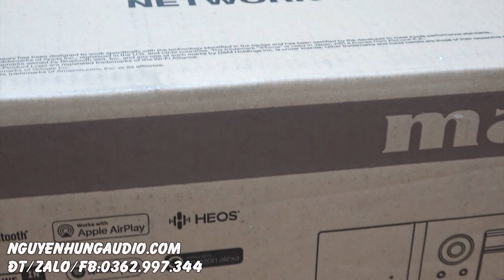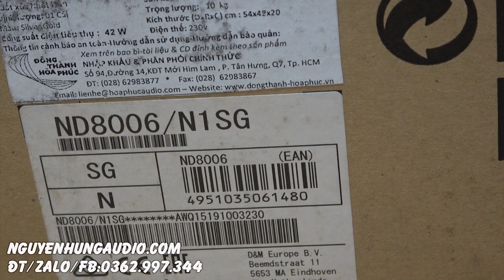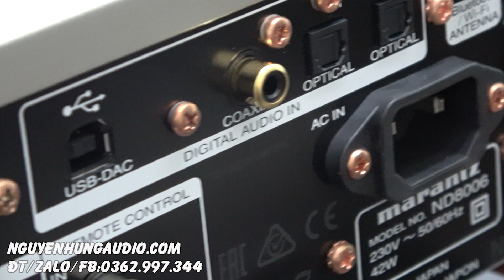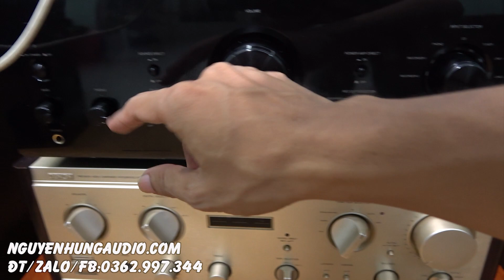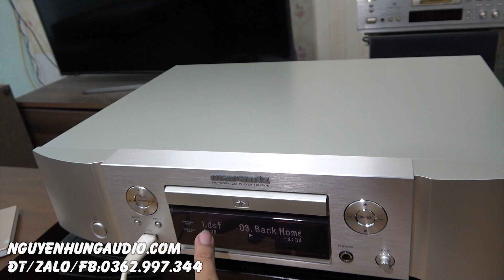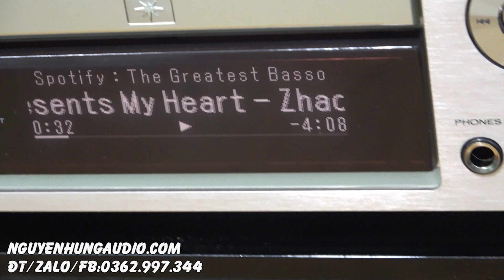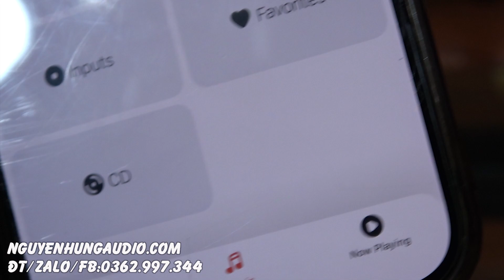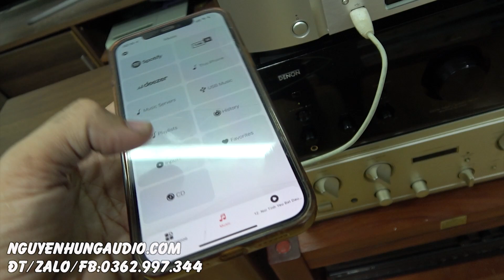CD giải mã Marantz ND8006 hàng mới 100% mà giá rẻ hơn hàng bãi,USB,DSD,Wifi,spotify